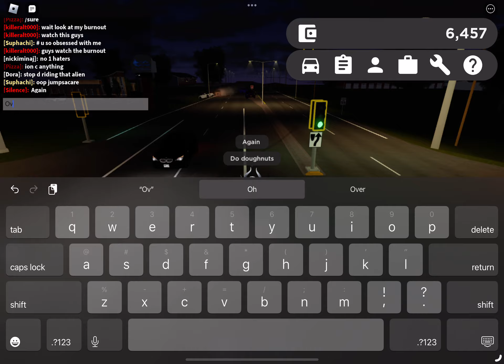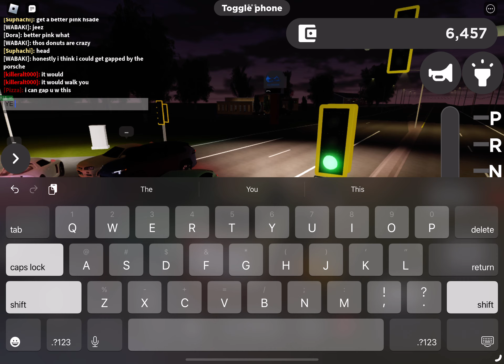STREET TAKEOVER OGVRP